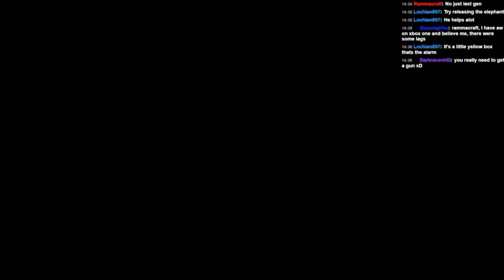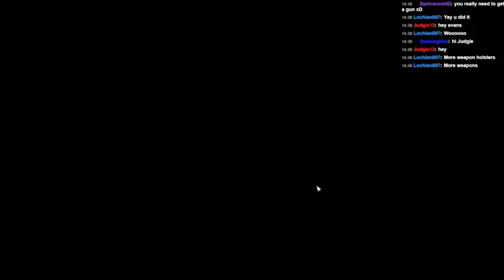Pedantic Plays - Far Cry 4 Pt 9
If you enjoyed you know where the like button is and if not watch it again and maybe it will grow on you.